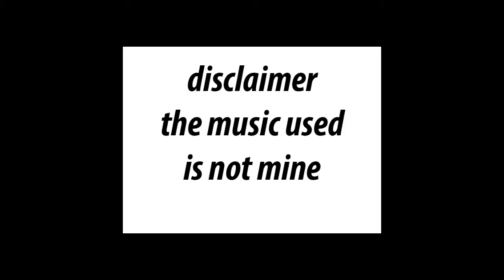gmv Titanfall 2 we are soldiers